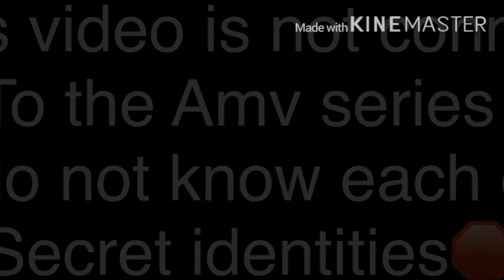Miraculous Reacts to Edits!!(Read Description)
Hello all! This is the video that I posted about lass night. The Q&A will be next!! I’ll also try and upload a life episode as well. ENJOY! Also credit to all the amazing people who made these edits!